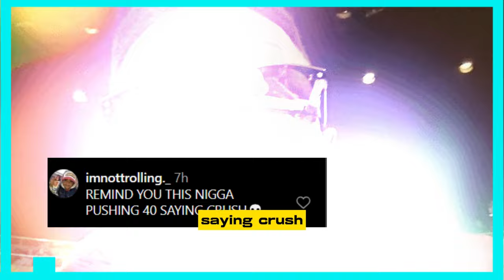BOOSIE BADAZZ REVEALS MARRIAGE PLANS DURING COURT APPEARANCE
Although Boosie Badazz has undoubtedly experienced his fair share of legal drama, it appears that the rapper won't let anything stand in the way of a relationship. The Louisiana native made a phone appearance in court last week on his ongoing felony gun possession case. He requested during the hearing that the judge change the terms of his bond so that he could see his fiancée, from whom he had been estranged since June 2023.
“We vehemently oppose that,” Attorney Michael Wheat said of Boosie's request. According to Wheat, authorities don't want Boosie making contact with his wife-to-be due to security concerns. His fiancée wasn't a witness in the case, or even in the same state as Boosie during his arrest. Wheat failed to share more information about the specific concerns initially, leading Judge Cathy Ann Bencivengo to call the no-contact order a "serious curtailment of Boosie's rights." After a lengthy sidebar conversation with Wheat, however, the judge decided to impose another 60 days of the order. It looks like Boosie will have to wait a little while longer to see his fiance again. Fortunately, if the government doesn't object any more, he'll be able to see her as often as he wants after the 60 days are done. Boosie questioned the judge at the hearing about how the no-contact order would affect his April 2024 wedding plans. “Me and my fiancée was having a wedding," he announced. "Do I need to set it back?” “Boosie, I suggest that you remain silent and not say anything on the record,” his attorney Damon Alimouri responded.